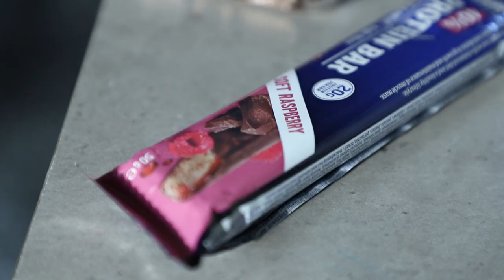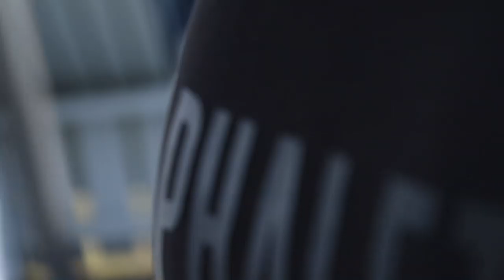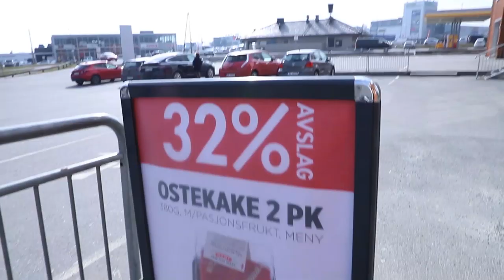Epic Cheatday! Eating As Many Calories As Possible W/ Jack Walker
Make sure to check out jacks epic channel!